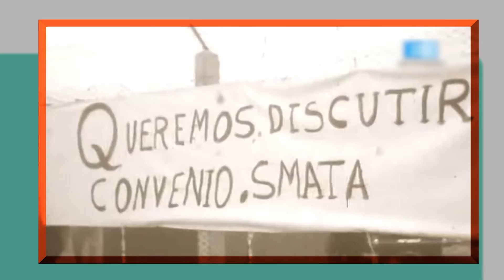El Cordobazo - Políticamente Correctos - Programa 14 Bloque 2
A 52 años del Cordobazo recordamos la rebelión popular junto a quienes participaron de la misma.
Invitados: Carlos Azocar - Conrado Storani -Pablo Karakachoff